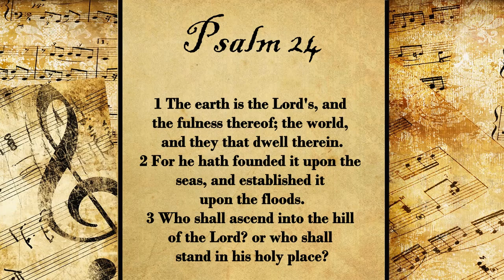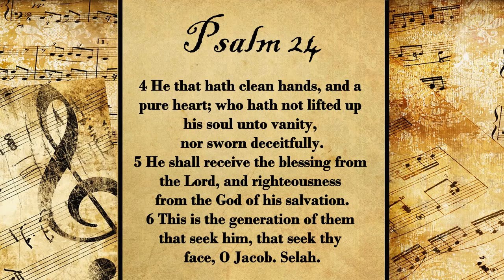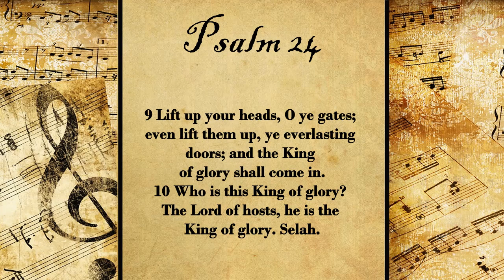Psalm 24 | Set to Music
🎹 Psalm Witten & recorded by Faithful Word Baptist Church